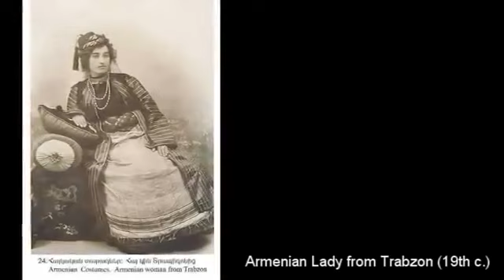ՀԱՄՇԵՆԱՀԱՅԵՐ Pontic Armenians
video bay  this channels.`